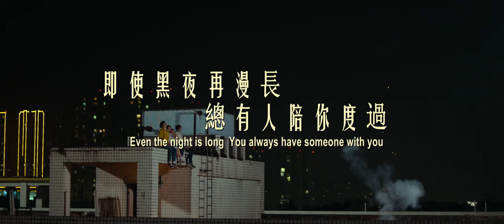《一周的朋友/One Week Friends》將於2022年感動上映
編劇：呂安弦
導演：林孝謙
領銜主演：趙今麥 / 林一 / 沈月 / 汪佳輝 /
故事梗概：
勝華高中的覆讀班上，新來了一個轉學生林湘之（趙今麥 飾），她文靜聰明卻總是孤獨一人，不跟其他的同學做朋友。但這樣的她卻吸引了班上的學渣徐又樹（林一 飾）的注意。在徐又樹不斷想跟林湘之做朋友的過程中，他和古靈精怪的宋曉楠（沈月 飾）、高冷學霸蔣吾（汪佳輝 飾）發現了林湘之的秘密，原來她患了一種特殊的疾病，她對朋友的記憶只有七天。為了幫助這個孤獨的女孩，他們四個人組成了“末日生存”小隊不斷為她創造驚喜和屬於他們的記憶。殊不知，林湘之的疾病背後卻有個更悲傷的秘密.